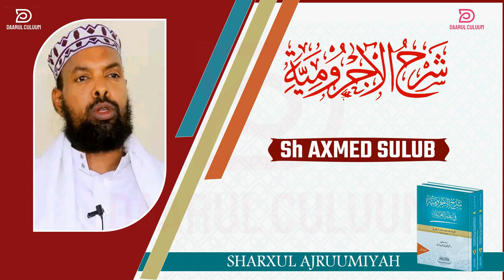AJRUUMI || 005 || SH AXMED SULUB